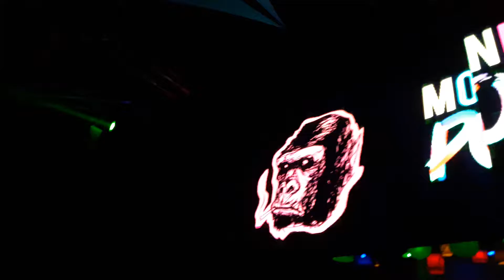Topper @ Savana Potente 21/01/2017